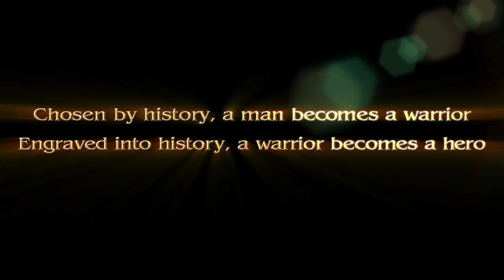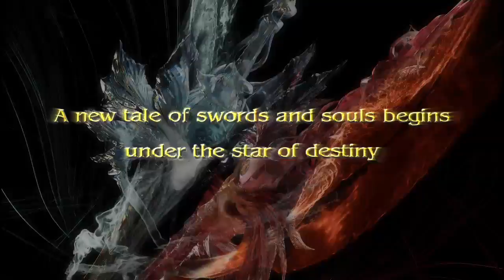Soul Calibur V - TGS Trailer